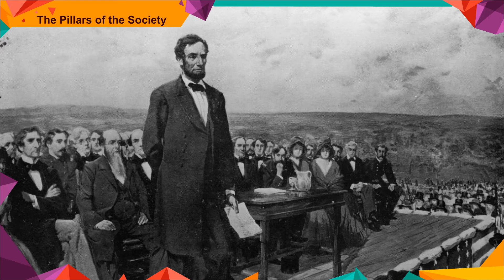ch13 The Pillars of the Society